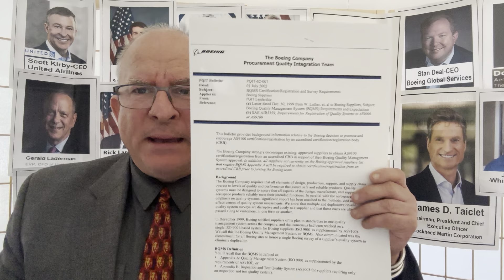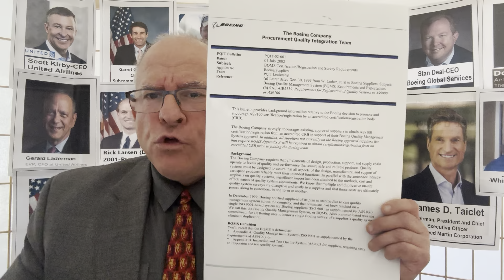News Media's Won’t Tell Passengers The Truth:!“2002 To Present Boeing Gave Up Supplier Auditing!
Boeing Whistleblower John Barnett Found Dead This Weekend—Here’s What To Know

PR Who Is Responsible For Manufacturing Quality: QA Expert Daryl Guberman Explains

*PR FAA Chief Vows to Hold FAA Regulator Boeing 2009 to Present, Accountable For Safety Violations

*PR Boeing: “Mis-drilled” Holes On 50 Undelivered 737 Max Jets: QA EXPERT Daryl Guberman Says MORE TO COME

*PR QA Expert Daryl Guberman ALERTS “CEO’s Major Airlines” About BOEING Being FAA Regulator 2009-Present

*PR AOG Technics, Pfizer, J&J, Boeing Fudged Processes to Get Products Out-QA Expert Daryl Guberman Says

The FAA gives Boeing 90 days to fix quality control issues. Critics say they run deep

The FAA investigated Boeing’s safety culture — and what they found wasn’t good

Everything you need to know about the Boeing 737 Max airplane crashes

Lockheed F-35 factory defects persist even after 800 examples have been built

Now the DOJ is looking into the Boeing door plug blowout: ANSI Board Mem. Corrupts Investigation

Boeing to Pay $8.1 Million to Resolve Alleged False Claims Act Violations Arising from Manufacture of V-22 Osprey Aircraft

FAA approves inspection process that could clear the way for grounded Boeing planes to fly again

Amid scrutiny over 737 Max, Boeing to replace 900 inspectors. And union is not happy

Boeing Will Pay High Price For McNerney's Mistake Of Treating Aviation Like It Was Any Other Industry

CAN A REGULATOR OVERSEE A REGULATOR?? QA Expert Daryl Guberman Asks FAA & BOEING CEO David Calhoun

CAN A REGULATOR OVERSEE A REGULATOR? QA Expert Daryl Guberman Asks FAA & BOEING CEO David Calhoun-2

Boeing's "MCAS System" Was Approved By Boeing Due To Them Being A FAA Regulator Since 2009

Patrick Shanahan -Trump’s Acting Defense Chief Was Accused of Calling the F-35 ‘Fucked Up.’ He Told Investigators It Was ‘Awesome’